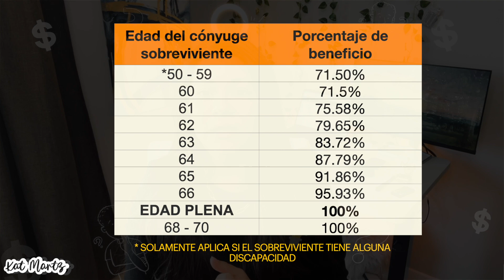🚨 Beneficios de Jubilación para viudos y viudas COMO APLICAR?| Kat Martz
USA 📣Necesita saber más sobre los beneficios del seguro social para sobrevivientes y que debe de hacer, les he dedicado este video para aquellos que no están familiarizados con lo que pueden llegar a obtener.

Si quiere saber cuales son los pasos que debe seguir para poder obtener beneficios del Seguro Social de lo que trabajo su esposo.

La respuesta se la traigo en breve quédese conmigo hasta el final de mi video, y por supuesto, y comparta este video con sus amistades 😄 aquí les dejo el link:

Freepik icon was use in this video.
⚠️Lea esto⚠️
Descargo de responsabilidad:
Kat Martz proporciona contenido a Youtube solo con fines de entretenimiento, educativos e informativos. Es responsabilidad del espectador verificar toda la información, ya que la información puede ser inexacta o desactualizada.
Kat Martz no es contador público, abogada, agente de seguros, prestamista, agente de EDD o SSA u otra entidad del gobierno, ni asesora financiera.
El contenido de este video no debe interpretarse como asesoramiento legal, financiero, fiscal, gubernamental o de otro tipo.